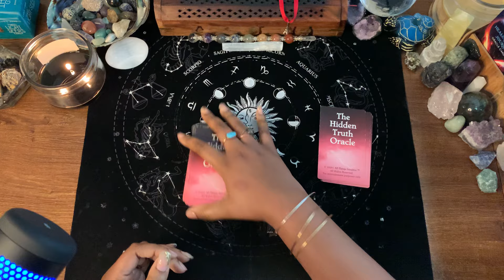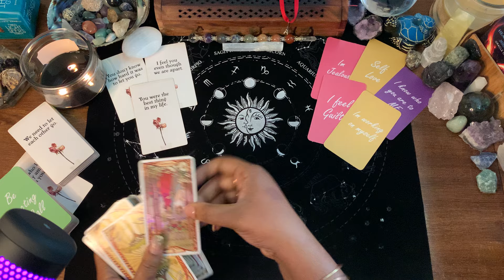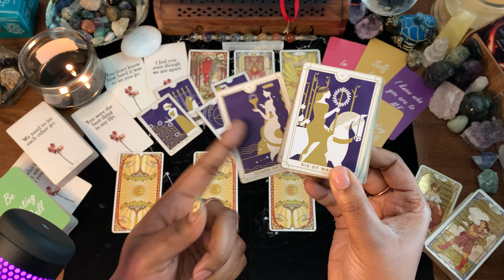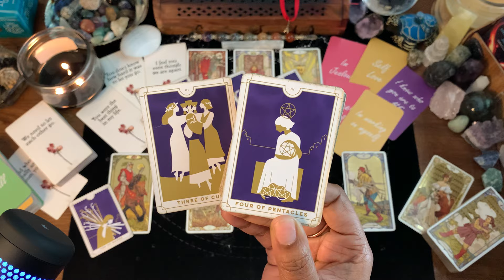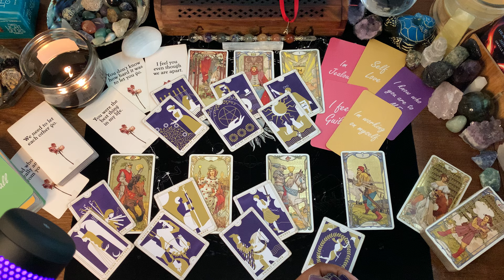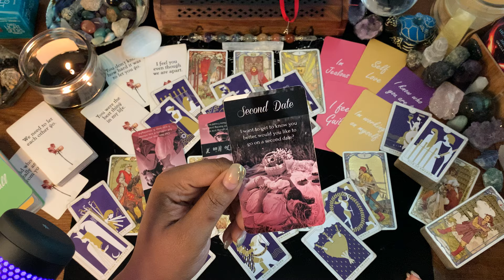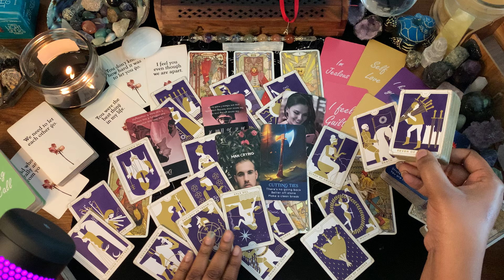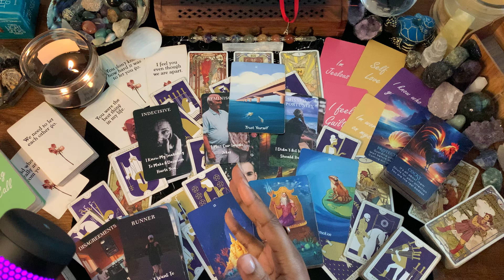💜You’ve Got This Person In Their FEELS!!! Big Time! You’re The Only Person They Want To Be With🥵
WELCOME COLLECTIVE💜

1. COLLECTIVE LOVE READING
2. General Reading - GO WITH WHAT YOU KNOW!!!
3. Timeless Reading - Energy Is Fluid